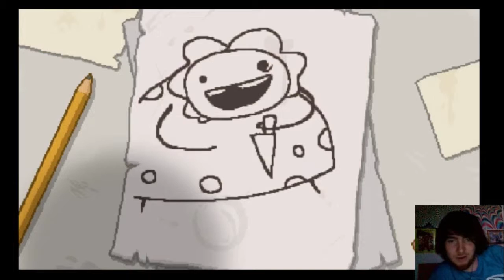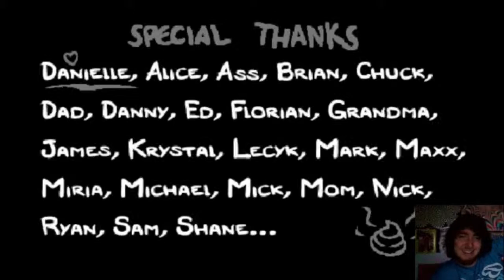Pokeballs?! The Binding of Isaac Afterbirth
Friendly Ball, gotta fetch em all!
Any game I play is for learning/entertainment purposes.
-ShadowSoul720 ^_^